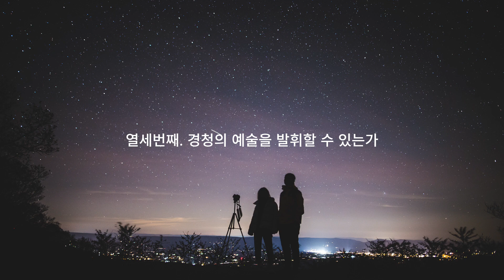결혼의예술 _ 처음부터 마지막까지 행복한 결혼의 조건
결혼정보회사에서는 알려주지 않는
처음부터 마지막까지 행복한 결혼의 조건은
평생의 좋은 인연을
만나고 싶은 분들을 위한 안내서입니다.

결혼하고 싶지만
아직 인연을 만나지 못한 분들,
또는 결혼하고 싶은 사람이 있다면
자신에게 또는 상대에게 선물해 주세요!

나를 더욱 사랑하게 됨으로써
상대를 보이지 않는 부분까지 이해하게 되어
행복의 차원이 다른 결혼생활을 시작할 수 있게 되실 거예요.

꼭 결혼이 아니어도
서로에게 좋은 에너지를 주는 사람을 알아보고
오래오래 곁에 두는 법에 대한 지혜는 절로 획득되실 거예요.

40페이지 밖에 되지 않아 쉽고 빠르게 읽을 수 있지만,
인간관계가 어렵다면 한번쯤 깊이 생각해 볼만한 내용들입니다.